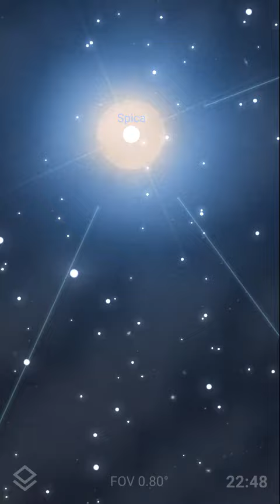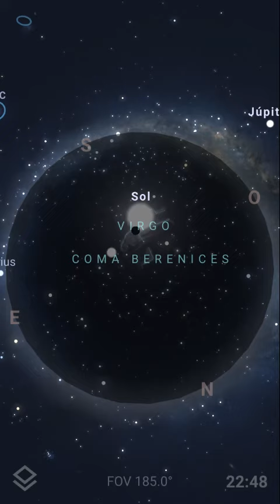Virgem♍Lua🌑e Sol🌞 Constelação♍Virgem no Stelarium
link Stelarium

15/10/2020 quinta-feira
Lua Nova na
Constelação de Virgem♍ .
no Stelarium.